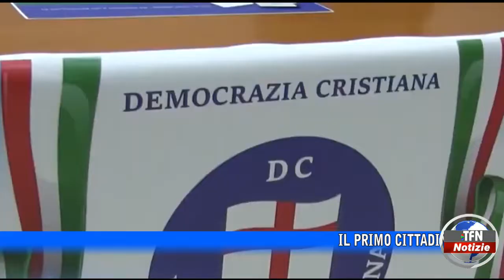Gela - Il sindaco Greco: maggioranza coesa - TFNWEB.IT